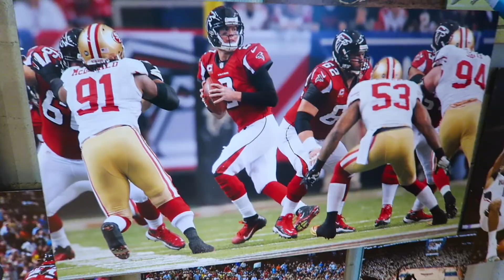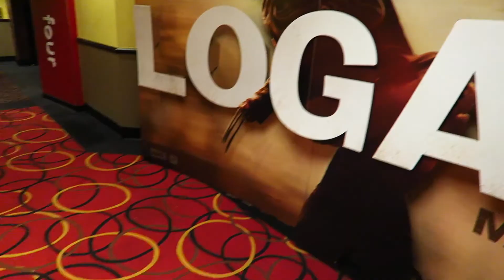The Pain on the Wall (ATL Falcons loss remembered) & Date Night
Daily Vlog #43: What day is this again?
Still hurting from the Falcon’s loss.  Everything in my city reminds me of the horror.  Spent some quality time with the father and took my girl on a Date Night to see John Wick 2 and to eat some hibachi.

Gear I’m using
• Macbook Pro 2015
• Canon G7X
• Canon G7X cheap charge and extra batteries: DSTE 2x NB-13L Battery + DC161 Travel and Car Charger Adapter for Canon PowerShot G5X G7X G9X Digital Camera as NB13L
• Canon G7X Case
• Jaybird X2
• Sd Card (Best I have found)
• Go Pro Hero 3+
• GoPro 3-way arm tripod
• Memo Pads (different from video but my favorite)
• Belkin Outlet
• Small DeadCats
• Beats Headphones
• Manfrotto Stand with attachment
• Small Tripod
• Cheap Tripod
• FitBit Surge
• Car fast charger